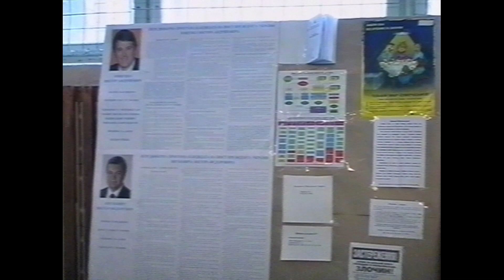Т. Цвинтарна – РОБОТА ІНОЗЕМНИХ СПОСТЕРІГАЧІВ ПІД ЧАС ВИБОРІВ ПРЕЗИДЕНТА УКРАЇНИ (2004 р.)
автор – Т. Цвинтарна (про іноземних спостерігачів під час виборів Президента України)